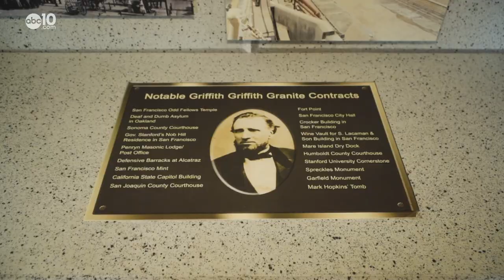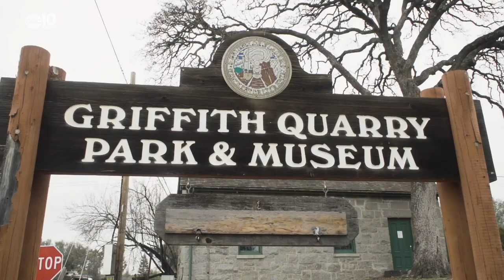Griffith Quarry Park and Museum: Placer County's Pit of Prosperity | Bartell's Backroads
A fieldtrip destination for thousands a day looks forward to schoolchildren's return. The man, the rock and the hole that put the little town of Penryn on the map.